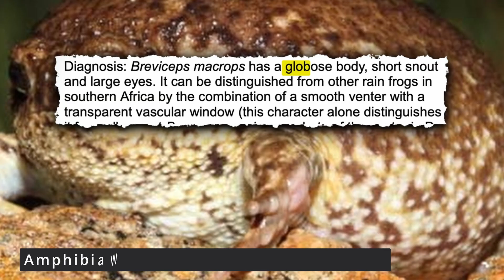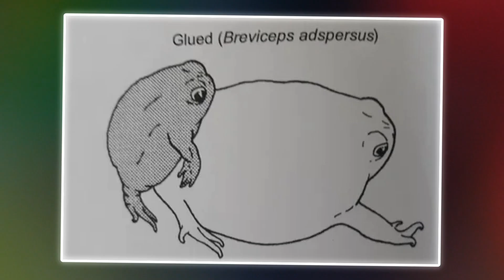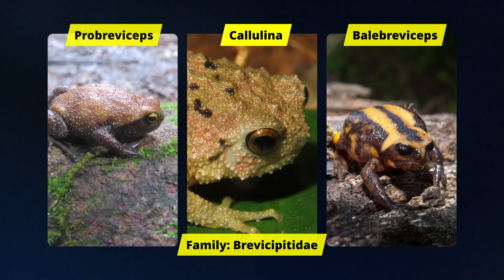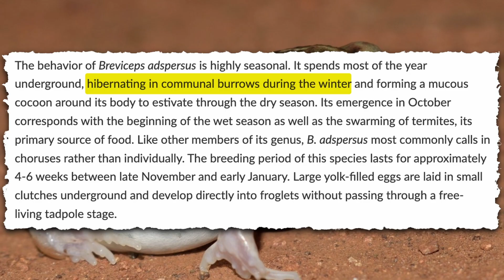The Cutest Angriest Frog You’ve Never Seen!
Meet the rain frogs of the Breviceps genus  & Others — tiny, round, and packed with personality! 🐸 From their squeaky screams to their unusual way of puffing up when threatened, these little frogs are some of the most unique amphibians on Earth.

In this video, we’ll explore all the different Breviceps species, their strange behaviors, and why they’ve become internet-famous as the “angriest” (and cutest!) frogs alive.

00:00 Intro
01:55 Biological Classification
02:11 Back to Frogs!
02:22 Breviceps
05:55 Other Rain Frogs
06:57 Common Rain Frog
07:23 Black Rain Frog
07:43 Desert Rain Frog
08:12 Fake Commercial
09:03 Conclusion